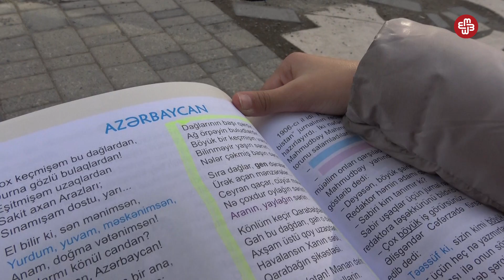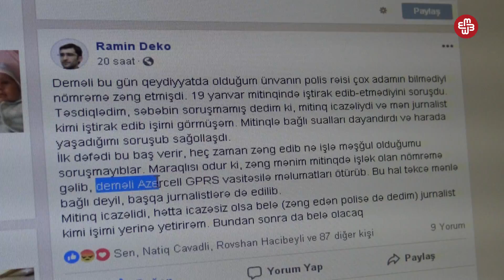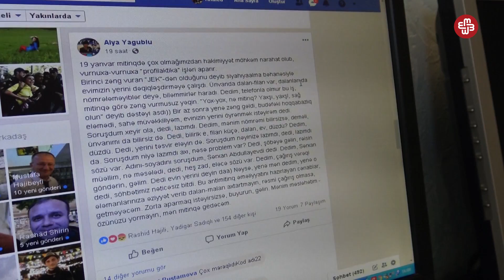Mitinq iştirakçılarına polisdən gələn zəng...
Jurnalist Coşqun Eldaroğlu hər gün qızını dərsdən götürüb evə gedirdi, amma bu dəfə istiqamət dəyişib polis idarəsinə yollanır. 19 yanvarda keçirilən mitinqdə iştirak etdiyi üçün onu Nəsimi rayon Polis İdarəsinə çağırıblar.